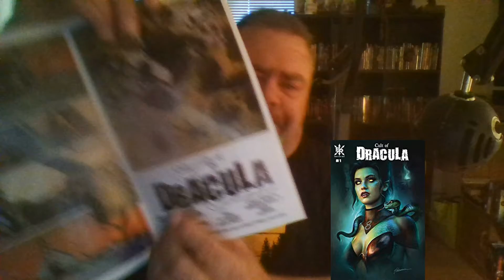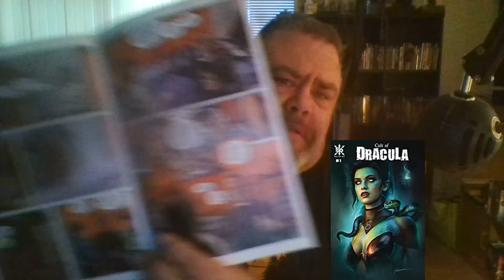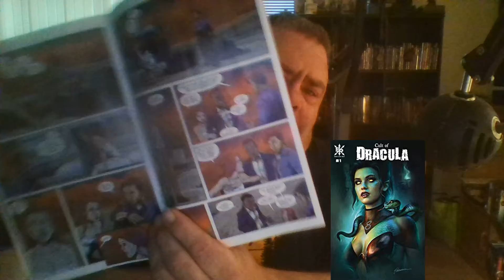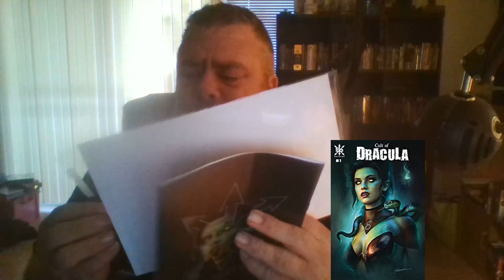Review of Cult of Dracula#1